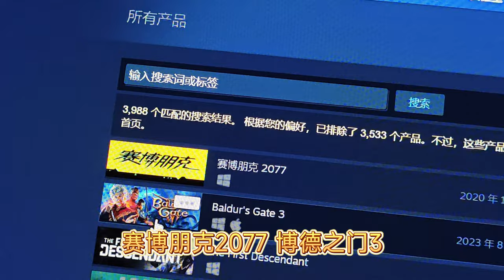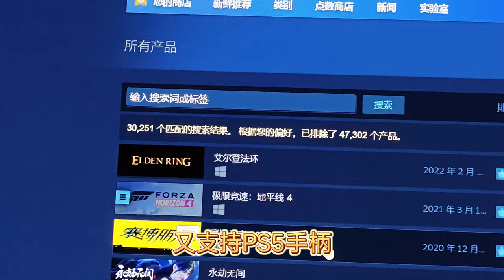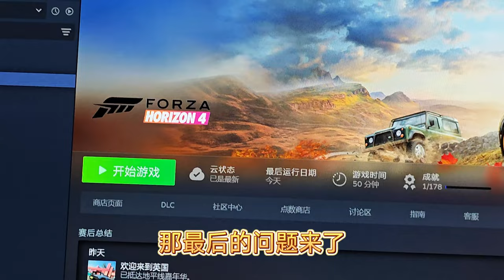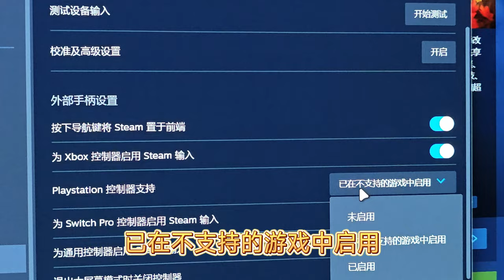用PS5手柄玩PC电脑游戏，兼容性怎么样？不支持的游戏怎么办？